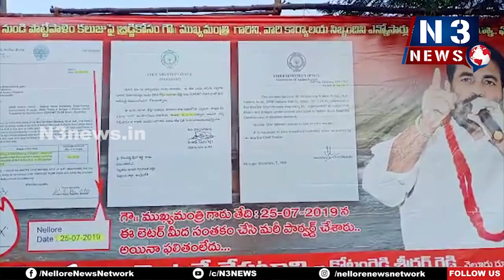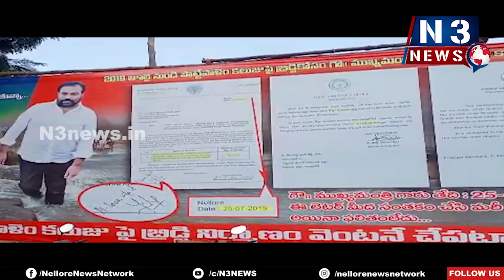N3 - 7 PM BULLETIN 06.04.2023